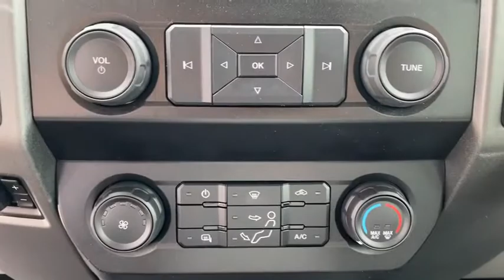2020 Ford Super_Duty_F-350_SRW Granbury, Fort Worth, TX LEC88708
2020 Ford Super_Duty_F-350_SRW XL - Stock#: LEC88708 - VIN#: 1FT8W3BTXLEC88708

This outstanding example of a 2020 Ford Super Duty F-350 SRW XL is offered by Mike Brown Auto Group. Pull up in the vehicle and the valet will want to parked on the front row. This Ford Super Duty F-350 SRW XL is the vehicle others dream to own. Dont miss your chance to make it your new ride. This 4WD-equipped vehicle handles any condition on- or off-road with the sure footedness of a mountain goat. With unequaled traction and stability youll drive with confidence in any weather with this White 2020 4WD Ford Super Duty F-350 SRW XL. This is the one. Just what youve been looking for. This vehicle wont last long take it home today.